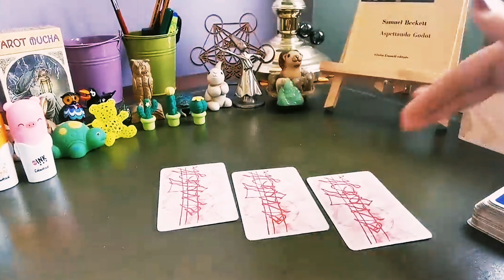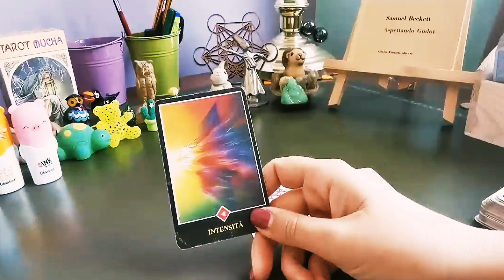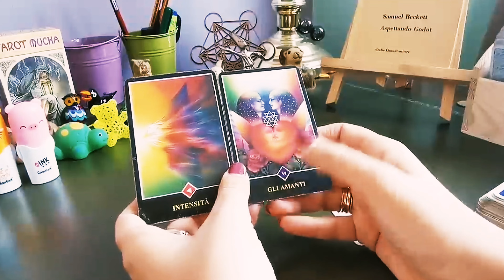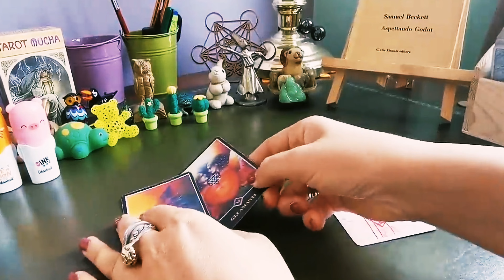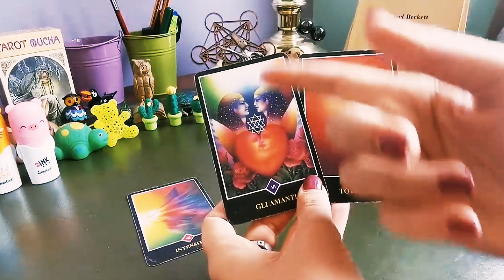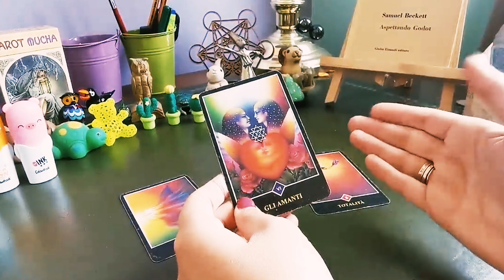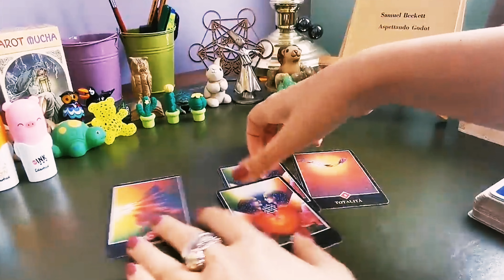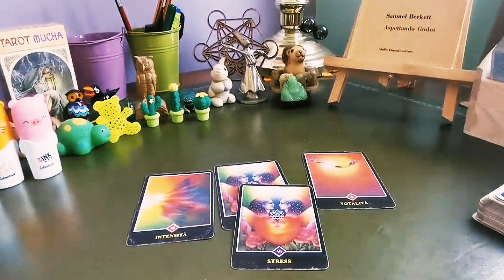La tua ANIMA GEMELLA è così vicina che TI SUSSURRA questo: ASCOLTALA 🥰tarocchi